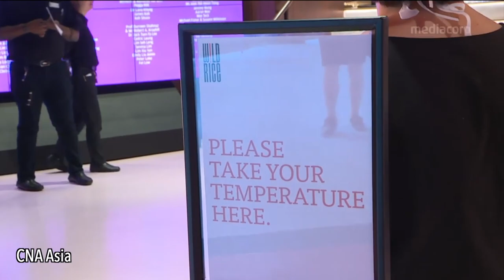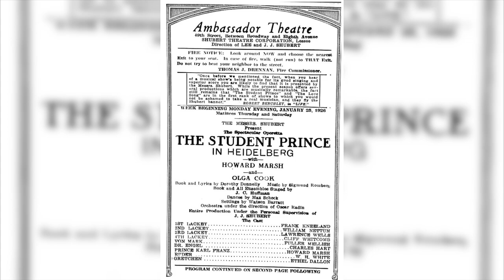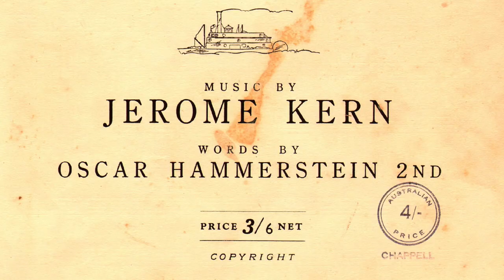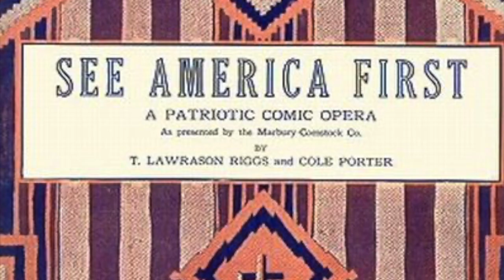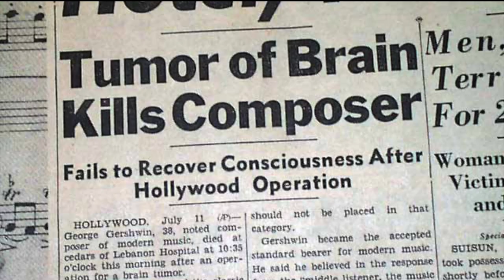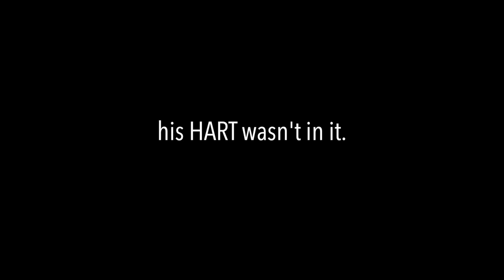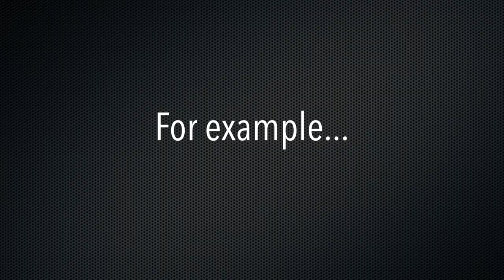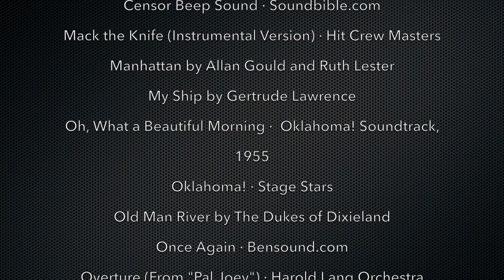Musical Theatre and the Great Depression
A new and deadly illness sweeping the nation, economic uncertainty, a dark period for the arts... where have we heard this before? In this essay, we'll explore how theatre took a hit during the Great Depression, and how it kept on fighting to form a new Golden Age.

Facebook: The Village Conservatory for Music Theatre

00:00 Intro
02:09 Part One – Broadway in the 1920s
07:40 Part Two  – The Great Depression, and the Composers who Kept On Writing
10:00 Cole Porter
11:06 Kurt Weill
12:15 The Gershwins
13:44 Rodgers and Hart
15:31 Part Three – Oklahoma!, The Rebirth of the Exclamation Mark, and the Golden Age of Musical Theatre

Sources:
Bloom, Ken, and Frank Vlastnik. Broadway Musicals. New York: Black Dog & Leventhal, 2008.

Bordman, Gerald. American Musical Theater: A Chronicle (Third Edition). Oxford University Press, 2001.

“Great Depression.” History.com. A&E Television Networks, August 21, 2018.

Hinton, Stephen. Kurt Weill: The Threepenny Opera. Cambridge University Press, 1990.

“The Show Must Go On! American Theater in the Great Depression.” The Show Must Go On! American Theater in the Great Depression | DPLA.

Stempel, Larry. Showtime: a History of Broadway Musical Theater. W.W. Norton, 2010.

“Voices Versus Feet.” Theatre Magazine, May 1925.